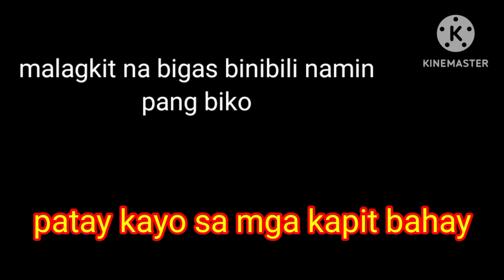bandeng mona samga batang Probinsyano cembahan Ng Qeapo...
Batang.Probinsyano.qeapo batang.batang Qeapo.bandeng.maligo kami sa dagat.